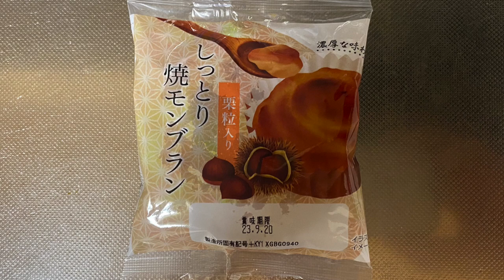【スイーツ（JAPAN sweets）】しっとり焼モンブラン（Moist grilled mont blanc）「あわしま堂」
しっとり焼モンブラン（Moist grilled mont blanc）

141kcal